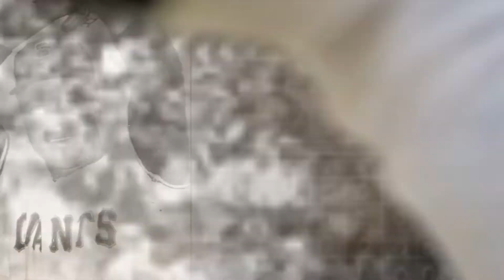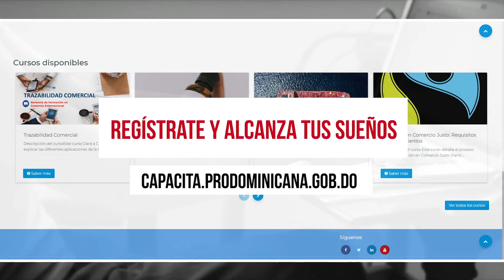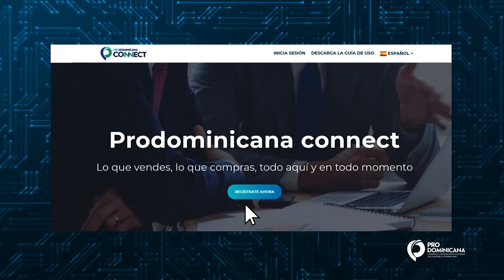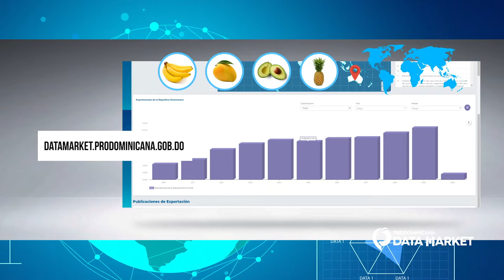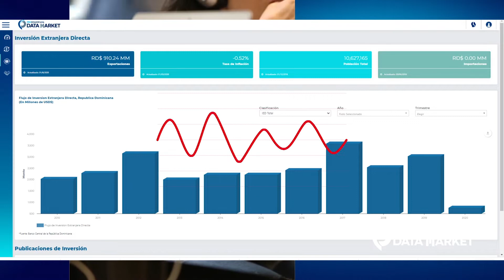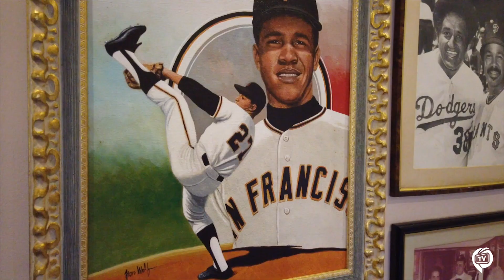ProDominicana TV - Los Inmortales de Cooperstown - Juan Marichal.